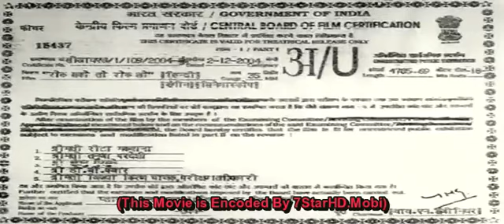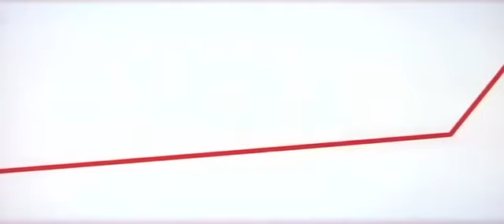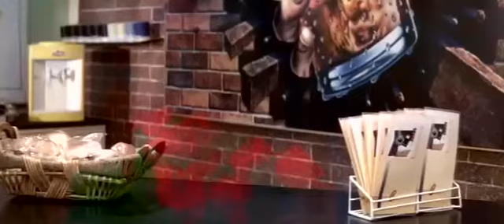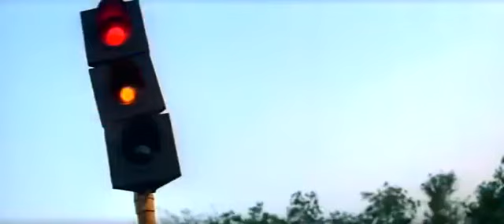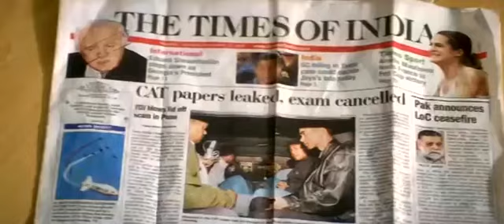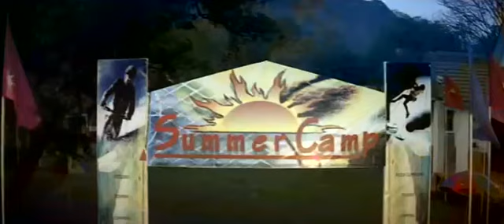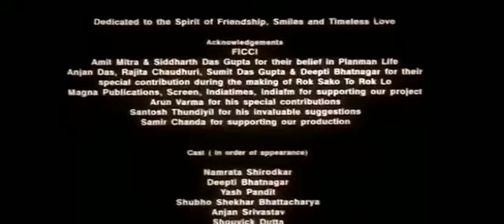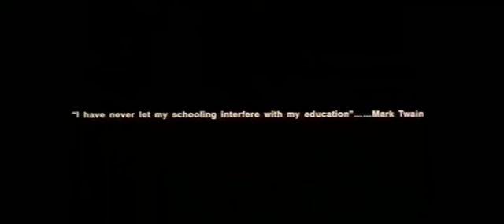Rok Sako To Rok Lo Full Movie 2004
A town in India has two schools, Valley High School, which is for the wealthy students, and Bharti High School for the middle-class. The annual sports fest has been always dominated by the Valley High School.